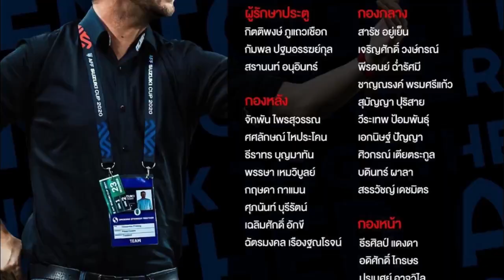Thailand Keluarkan Squad Pemain Muda di Piala AFF 2022, Saat Timnas Indonesia Juara